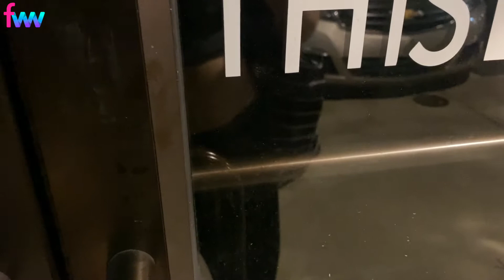DAY IN THE LIFE OF A PERSONAL TRAINER ENTREPRENEUR | Studio Owner & Streaming Live Workouts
What it's like to be a personal trainer running a studio and online business! Here's a typical Tuesday. If you like this format, let me know! I'd love to a weekend day in the life too!

♡My Podcast
The Fit Women's Weekly Podcast: